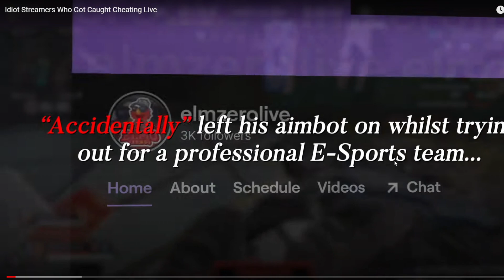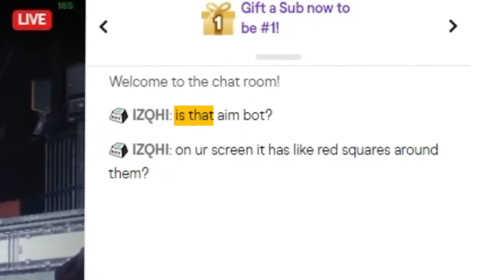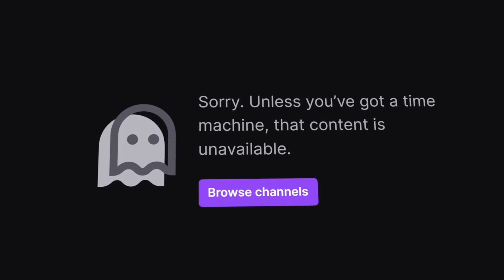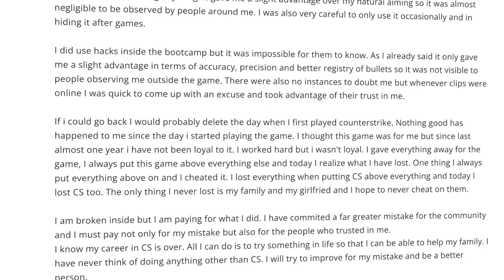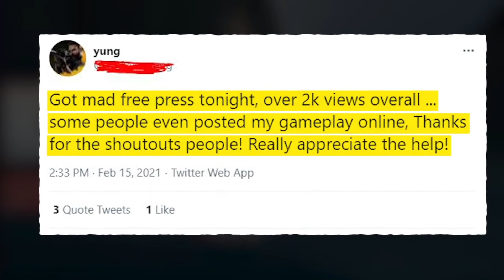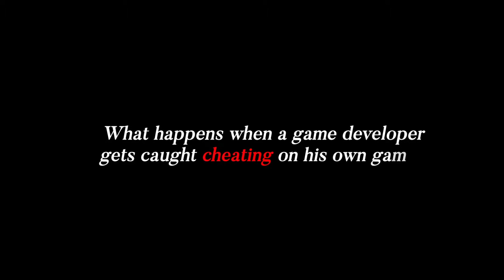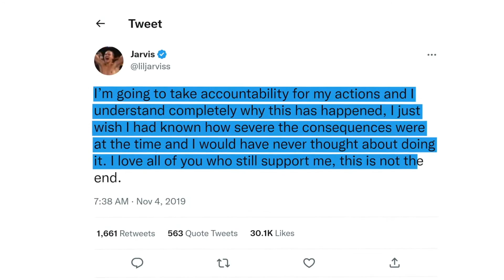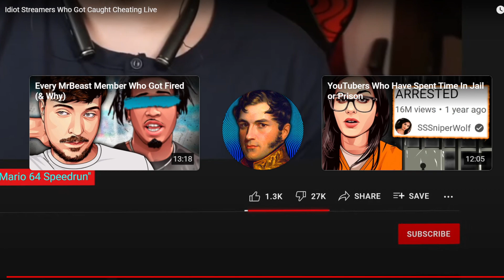Dumbest Twitch Cheaters That Ruined Their Careers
face clan and other big names cheating in cod and modern warfare maybe cs go and other funny stuff